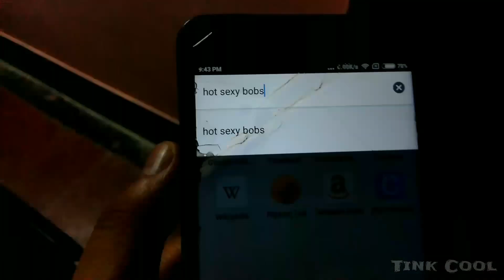Father's Day Gift | Manipuri Skit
even to you sisters watching this